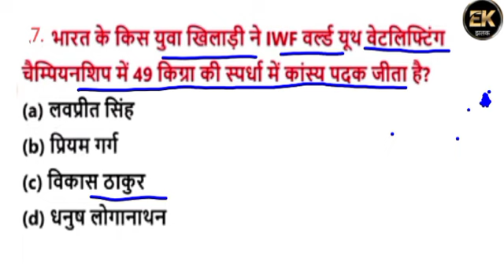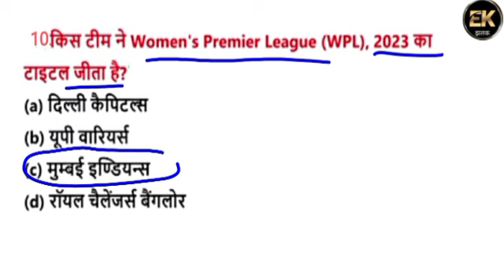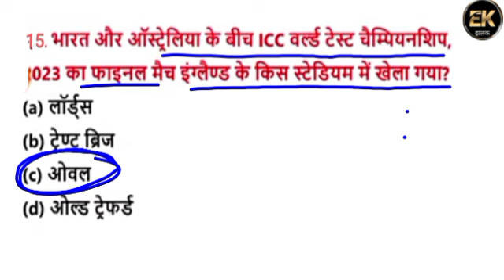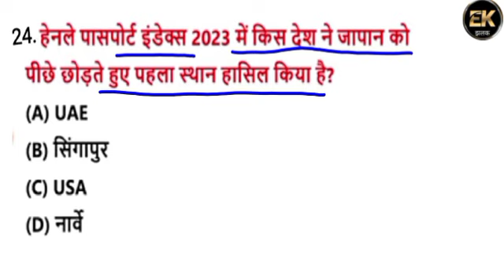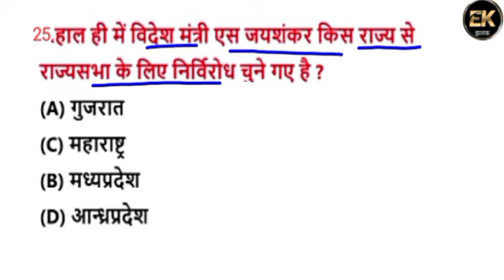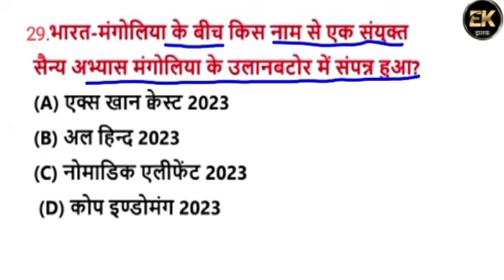Current gk । Current affairs। Current gk rivision । ( part -2 )